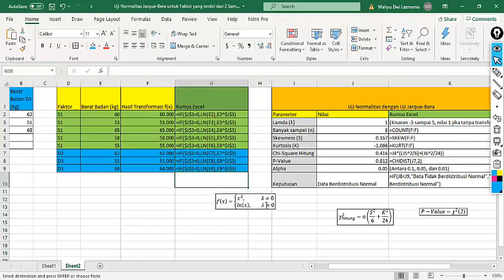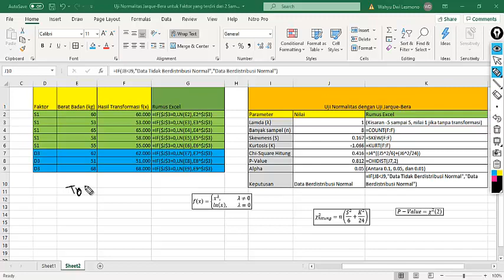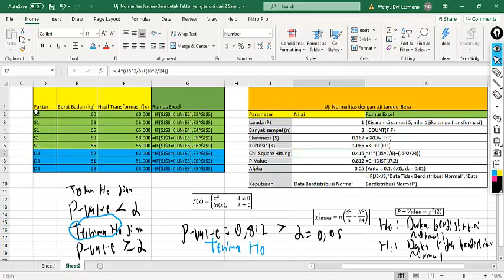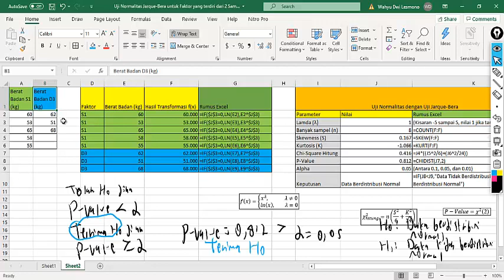Excel - Uji Normalitas Jarque Bera pada Rata Rata 2 Sampel Independen